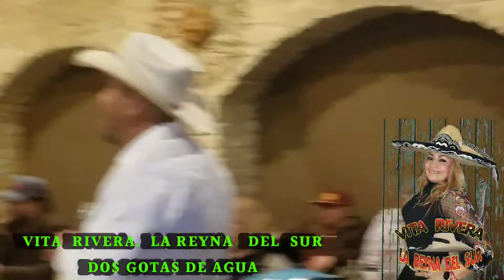VITA RIVERA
Dos gotas de agua